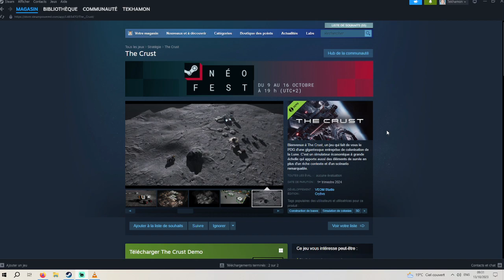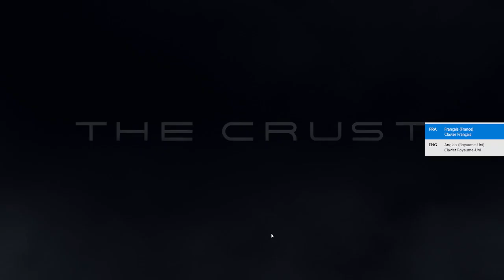The Crust [FR] Démo de la Néo Fest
Bienvenue à The Crust, un jeu qui fait de vous le PDG d'une gigantesque entreprise de colonisation de la Lune. C'est un simulateur économique à grande échelle qui apporte aussi des éléments de survie en plus d'un riche contexte et d'un scénario remarquable.

Vous avez jusqu'au 16 octobre pour découvrir le jeu !!